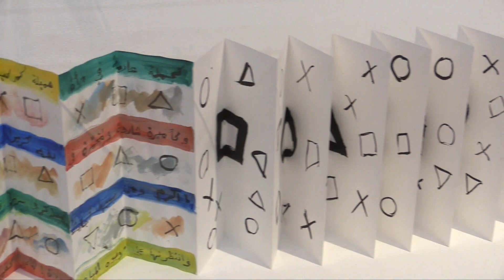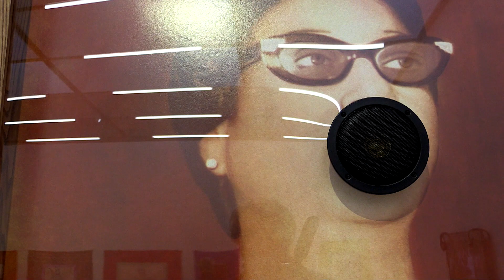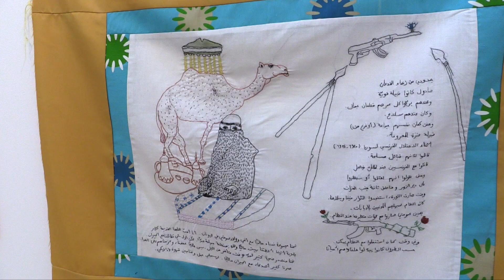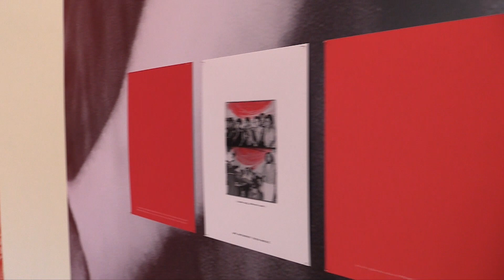From Ear to Ear to Eye: Sounds and Stories From Across the Arab World | Nottingham Contemporary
From Ear to Ear to Eye: Sounds and Stories From Across the Arab World This powerful show fuses art and music in an attempt to open ears and eyes to life in the Arab world. Music is a powerful force for opening hearts and minds. This immersive, sound-infused show at Nottingham Contemporary is an attempt to peel away the prejudices and stereotypes that prevail in Europe when it comes to parts of the Arab world that – these days- are more typically associated with conflict.
Nottingham Contemporary, 16 December 2017 – 4 March 2018.